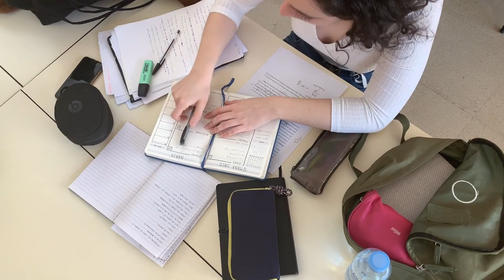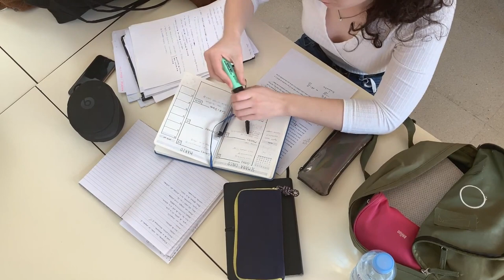Tumeokolewa kwa Neema, kwa njia ya Imani - {Waefeso 2}: Part 1/3